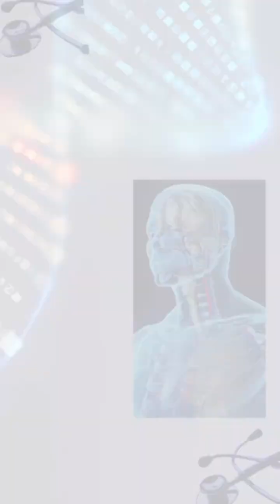1 Week Pregnant: The FIRST Changes in Your Body!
What’s really happening inside your body at just 1 week pregnant? From conception to early symptoms, here’s what you need to know in the very first days of pregnancy.

Learn about:
 How fertilization happens
 The journey of the blastocyst
 Early signs your body is already changing

If you’re TTC, newly pregnant, or just curious, this quick guide is for you!